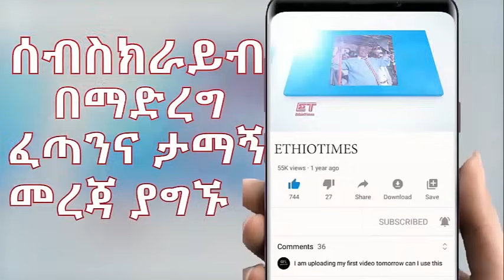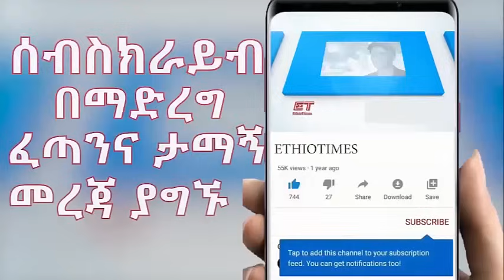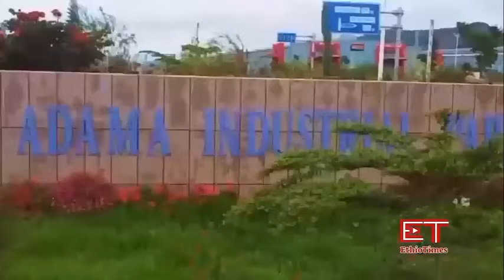Ethiopia: ሰበር ዜና - የኢትዮታይምስ የዕለቱ ዜና |አሳዛኝ መረጃ|በታሪክ ታይቶ የማይታወቅ አደጋ|መንግስት አሳሳቢ ነዉ ያለዉ ጉዳይ